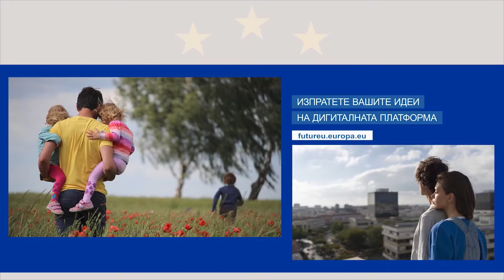В какъв Европейски съюз би желало да живее младото поколение – анкета с младежи от Шумен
Искаме да живеем в един мирен Европейски съюз, в който се чува мнението на младите хора, а образованието е висша ценност. Това казаха пред репортер на БТА младежи от Шумен. Част от анкетираните ученици от Средно училище „Йоан Екзарх Български“ в града ще участват в конференцията „Български гласове за Европа: „Гражданското общество и институциите“, която ще се състои на 10 май от 10:00 часа в Националния пресклуб на БТА в Шумен. Те ще представят и мнения на съучениците си за това как Европейският съюз трябва да се промени, за да отговори на бъдещите предизвикателства.

Дискусията се организира в рамките на инициативата на БТА „Български гласове за Европа“, част от Конференцията за бъдещето на Европа. Гражданите на държавите от Европейския съюз, включително и от България, имат възможност да изразят пряко идеите си за това в какъв Европейски съюз искат да живеят чрез граждански панели, дебати в съответните страни и на многоезична платформа.

Репортер и оператор – Станимир Савов